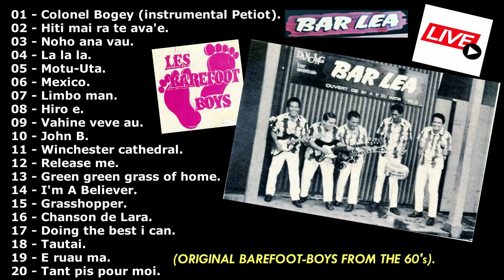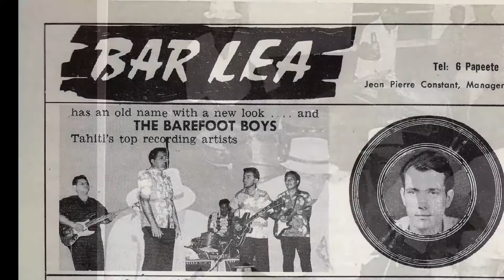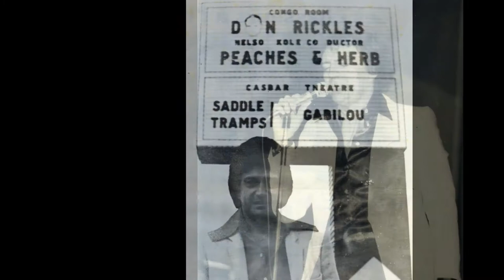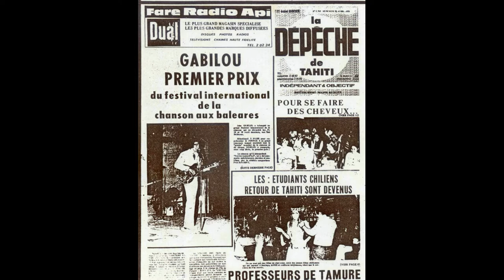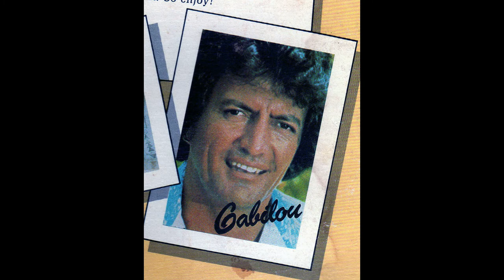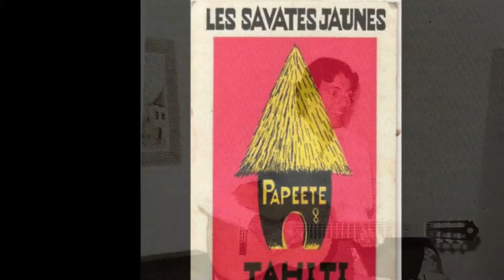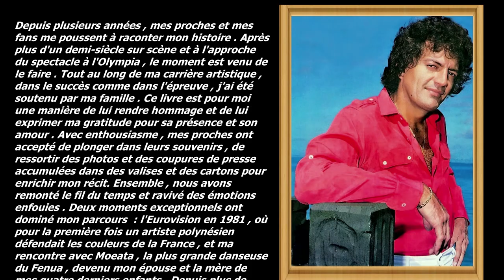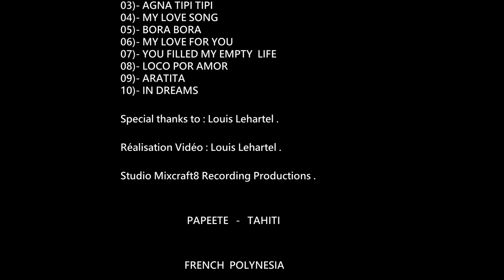(GABILOU) ENSEMBLE ORIGINAL DU BAR-LEA (LIVE).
(AVIS) : Je ne possède pas le droit d'auteur de ses chansons . La Vidéo est uniquement à des fins de Divertissement . Tous les droits appartiennent au propriétaire légitime . Aucune violation des droits d'auteur n'est prévue.

Les "BAREFOOT-BOYS ", fondé en 1962 par PETIOT , cette "bande de 4 musiciens locaux recrutera 3 ans plus tard un chanteur qui allait faire la plus longue carrière du genre en Polynésie : GABRIEL LAUGHLIN plus connu sous son nom d'artiste  GABILOU " ,   a inévitablement forcé la réalisation de cette vidéo .
La composition du Groupe dans ce programme est celle de la formation originale, telle qu'elle se produisait dans ce célèbre lieu de rendez-vous des noctambules qu'était le "BAR-LEA" .
Sous la Direction du célèbre  chef d'Orchestre PETIOT, virtuose de la Guitare , GABILOU a rejoint les Barefoot-Boys en 1966 et assure la partie vocale , REMY à la Guitare rythmique , MAKITU à la Guitare basse et MALA à la Batterie.
Le BAR-LEA devait sa grande popularité au fait qu'il plaisait aussi bien à la population tahitienne qu'aux touristes visitant Tahiti . On pouvait y trouver un mélange hétéroclite et heureux de personnes se trouvant sur l'île , allant d'un Amiral de la marine de passage au pêcheur polynésien , et le "Papeete by night" de cette époque n'aurait pas été complet sans la visite du BAR-LEA , où la franche gaieté et la joie de vivre étaient de rigueur.

The success of the "BAREFOOT-BOYS" group in the 60's and still successful today , has made the appearance of this vidéo inevitable .
The formation in this programme is still the same , the original group , same musicians and singer as when they  performed at the famous "BAR-LEA" night club :
Under the talented leadership of PETIOT and his wizard guitar , GABILOU is vocalist , REMY on rhythm guitar , MAKITU on bass and MALA on Drums.
BAR-LEA had built its phenomenal popularity on its appeal to both the native Tahitian population and the transient Tourist . You found a happy mixture of everyone on the island there from a navy Admiral to a Polynesian fisherman , and no night on the town of Papeete was complete without a visit to jam-packed BAR-LEA .

               (FORMATION ORIGINALE DES BAREFOOT-BOYS , VERSION 1966).

-  01 - REMY WAN : Guitare accompagnement .
-  02 - TAURU PETIOT : Guitare solo , Chant et Chef d'Orchestre.
-  03 - MAKITU BRINKFIELD : Guitare Basse et Chant.
-  04 - VETEA MALA MAI : Batterie et Chant.
-  05 - GABILOU LAUGHLIN : assure la partie Vocale.

01 - COLONEL BOGEY   -   (INSTRUMENTAL PETIOT)  - (2010) (Fredrick Joseph Ricketts / Edition Petiot Productions).
          - AH ! LES FRAISES ET LES FRAMBOISES  -
          - HAERE TATOU TARAVAO  -
02 - HITI MAI RA TE AVA'E.  - (1967) (Traditionnel / Arrangements Petiot / Edition Wiking Aken Productions).
03 - NOHO ANA VAU E.  - (1967) (Traditionnel / Edition Wiking Aken Productions).
04 - LA LA LA.  -  (1967) (Biem /Edition Wiking Aken Productions)
05 - MOTU-UTA.  - (1967) (Morito / Yves Roche / Edition Wiking Aken Productions)
06 - MEXICO.  - (1967)  (Lopez / Vincy / Marbot / Edition Wiking Aken Productions)
07 - LIMBO MAN.  - (1967) (Biem / Edition Wiking Aken Productions).
08 - HIRO E.  - (1967) (Eddie Lund / Edition Wiking Aken Productions)
09 - VAHINE VEVE AU.  - (1967) (Traditionnel / Edition Wiking Aken Productions)
10 - JOHN B.  - (1967) (Biem / Edition Wiking Aken Productions)
11 - WINCHESTER CATHEDRAL.  - (1967) (Geoff. Stephen / Southern / Edition Wiking Aken Productions).
12 - RELEASE ME.  - (1967) (Eddy Miller / Dub Williams / Edition Wiking Aken Productions).
13 - GREEN GREEN GRASS OF HOME.  - (1967) (Curly Putman / Edition Wiking Aken Productions)
14 - I'M A BELIEVER.   - (1967) (Neil Diamond / Edition Wiking Aken Productions).
15 - GRASSHOPPER  (INSTRUMENTAL).  - (1967) (Peter Posa / Edition Wiking Aken Productions)
16 - CHANSON DE LARA. - (1967) (M . Jarre / Edition Wiking Aken Productions)
17 - DOING THE BEST I CAN.  - (1967) (Broad / Water / Jewell / Edition Wiking Aken Productions)
18 - TAUTAI.  - (1967)  (Traditionnel / Edition Wiking Aken Productions)
19 - E RUAU MA.  - (1967) (E . Filo / Edition Wiking Aken Productions).
20 - TANT PIS POUR MOI.  - (1967) (Hervé Vilard  / Edition Wiking Aken Productions).

(Enregistrement Réalisé au " BAR-LEA" par PETIOT en LIVE).
(Version Numérique / Extraits des Bandes Originales Analogiques).
EDITION : WIKING AKEN  PRODUCTIONS.
Restauration Documents Audios  & Transfert Numérique , Mastering , Mixage & Montage images d'Archives , Traitement Informatique : Louis Lehartel.
GENERIQUE : HEAL THE WORLD (instrumental) : MICHAEL JACKSON.
ORCHESTRATION  GENERIQUE : RACKEYBOARD.
REALISATION VIDEO  : HOME STUDIO PRODUCTIONS. & LOUIS LEHARTEL.
PHOTOS : INTERNET , FACEBOOK , JEAN-CLAUDE  SOULIER , LOUIS LEHARTEL.

PAPEETE  -  TAHITI   /   FRENCH  POLYNESIA      -       (Septembre 2022).